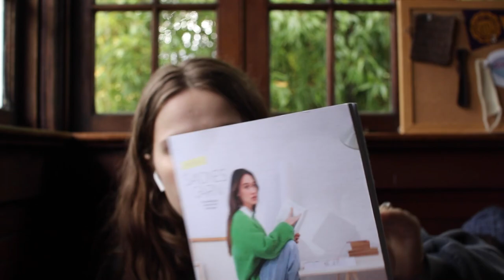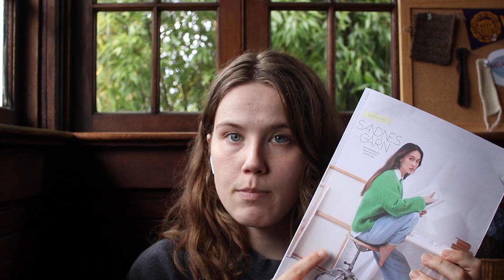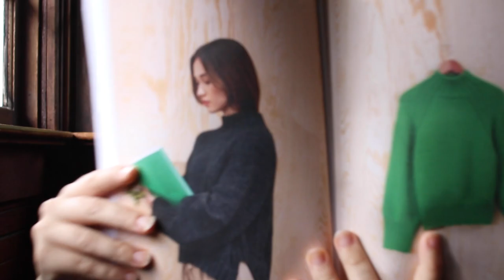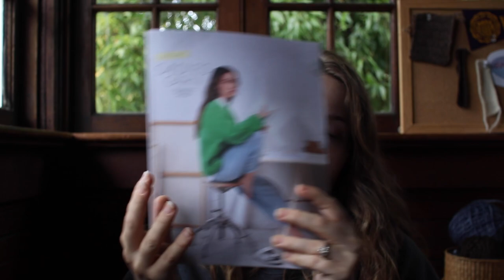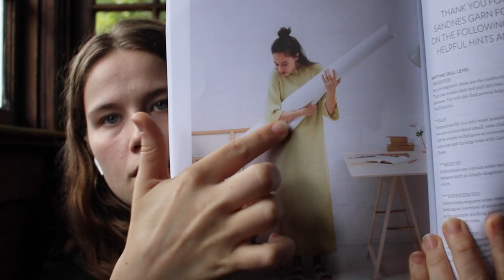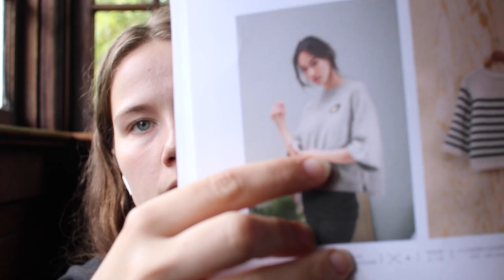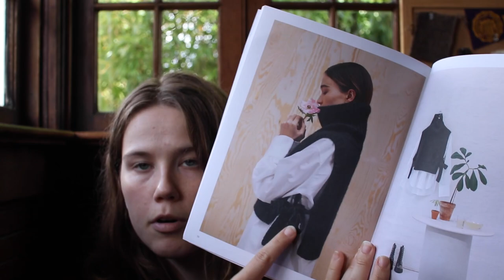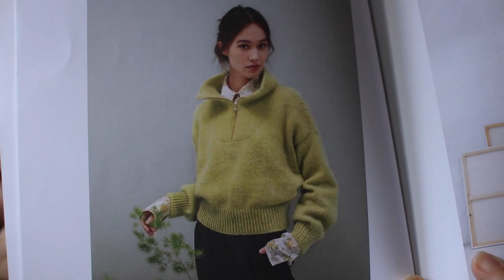MAY KNITS | 3 finished sweaters, and 3 cheers for 1K!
so much stockinette...but it's so worth it!